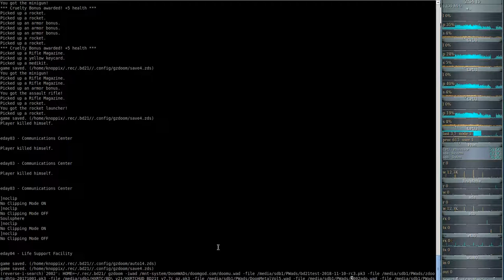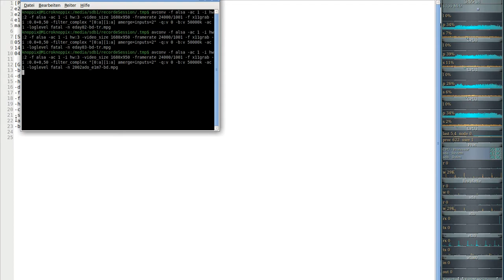Brutal DooM 2018 a Doom odyssey (gzdoom) E1M7 - Service base